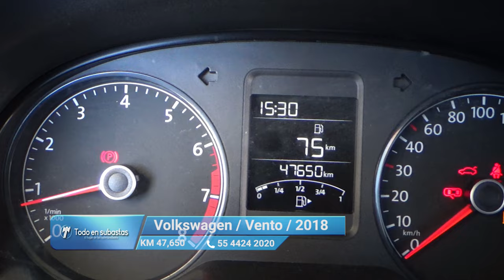Volkswagen / Vento / 2018 - 11871